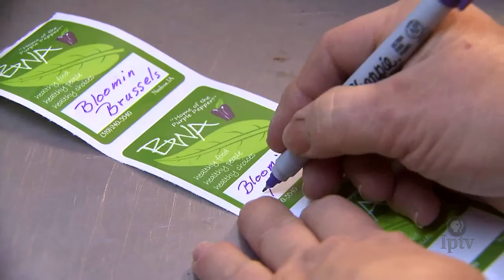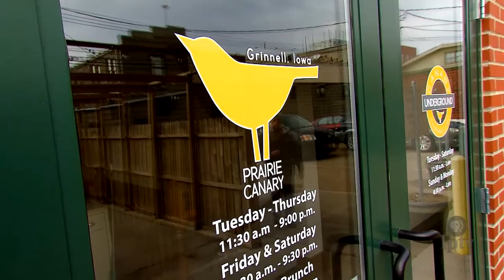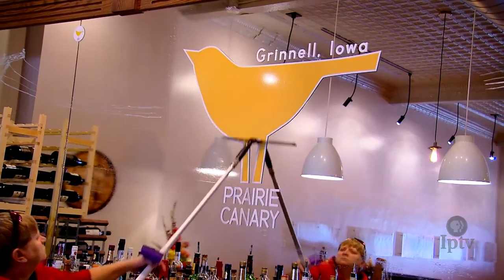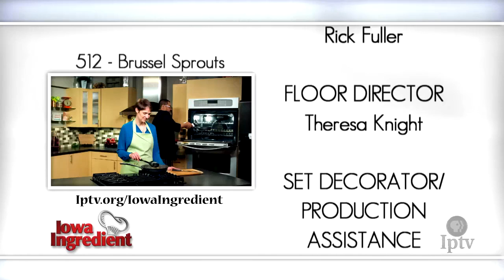Brussels Sprouts | Iowa Ingredient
It may not surprise you to hear that several years ago, Brussels sprouts were said to be one of the most-hated vegetables in America. But this Barbie-sized cabbage is actually just misunderstood. It can be grown most anywhere and if cooked properly, such as roasting, stir frying, steaming or even boiling – this veggie can be incredibly flavorful. On this Iowa Ingredient, join host Charity Nebbe as we visit Bloomin’ Wooly Acres in Nashua to learn what’s involved in growing Brussels sprouts. Then Chef Paul Durr from Prairie Canary in Grinnell will stop by the studio kitchen and show us some unique ways to cook with Brussels sprouts.